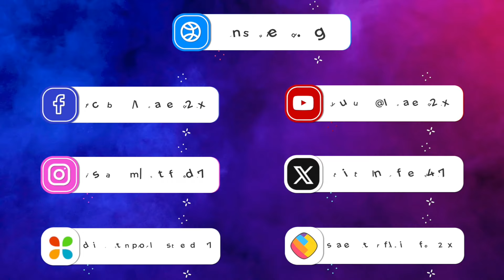Gum Hai Kisi Ke Pyar Mein में आएगा लीप, Shakti Arora होंगे बाहर, ये है शो की नई कास्ट!